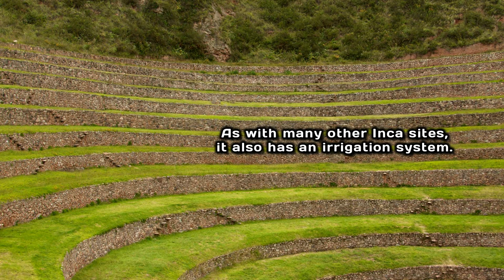2 minutes on the Moray terraces | epistemia